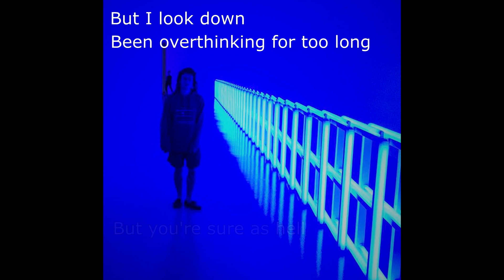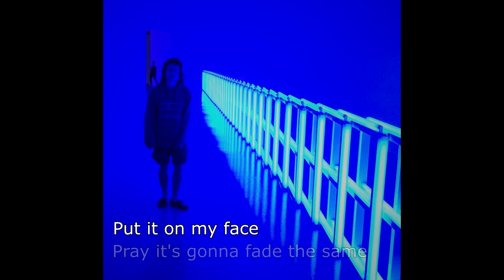Banana Rays - Vega (Official Audio w/ Lyrics)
FLOW STATE EP NOW ON ALL STREAMING SERVICES

LYRICS:
If there's a portal to heaven
Must be in constant motion
I'm just happy to be here
With some motivation
But I look down
Been overthinking for too long
But you're sure as hell
Everything falls in place

Duly noted
Words are spoken
I'll send you some love on the side

Shut that open case
Money don't change a thing
Put it on my face
Pray it's gonna fade the same